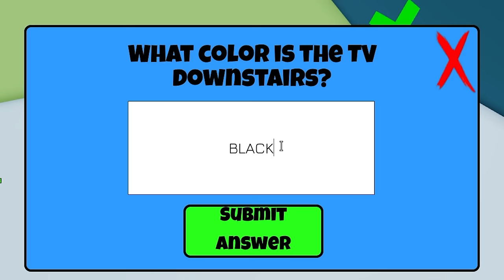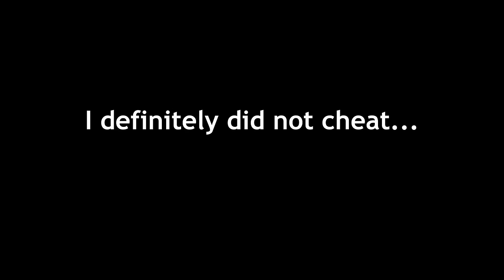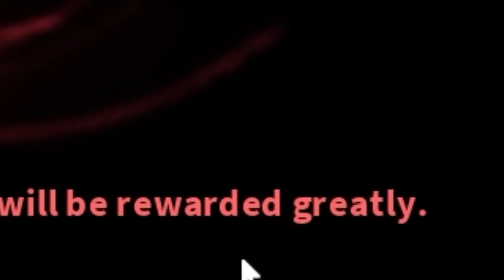Roblox Find The Milks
Did your dad tell you that he was going to pick up some milk 12 years ago? If so, you're not alone! So I've decided to look for my dad in Find The Milks, a roblox game where you... find the milks. 167 of them. Yeah, there's a lot of different milk out there if you didnt know. Kinda crazy but don't worry I shall help you find them all because I'm sussy pro milk dad finder.